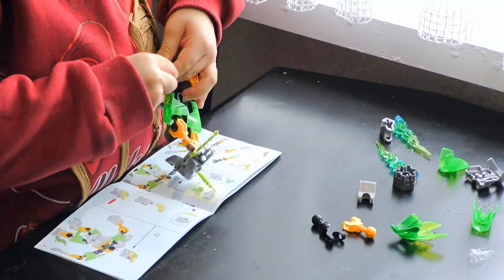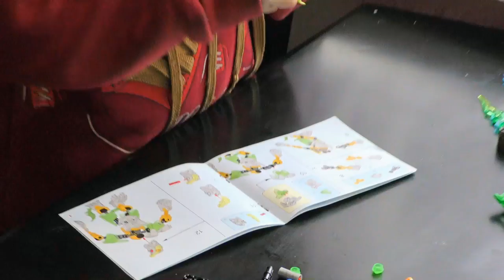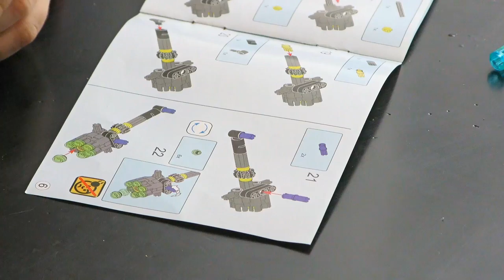Bionicle Страж Джунглей, Бионикл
Андрюха собирает Bionicle Страж Джунглей
Тело стража Джунглей покрывает прозрачная зелёная броня, на лице красуется священная двухцветная маска. На ногах видны сенсорные хвосты, напоминающие ядовитые растения.
В руках герой держит мощнейший скорострельный шутер, снабжённый двумя боковыми лезвиями и шестизарядной обоймой для зелёных патронов. Кроме того корпус Стража имеет шарнирное строение, что позволяет принимать различные боевые позы и не терять равновесия.
Кол-во деталей: 64.